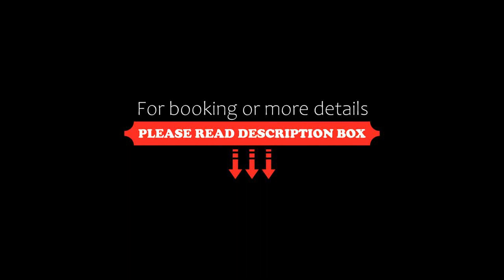Townhouse 668 Hotel Vaishali Grand, Jaipur, India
About Property:
Located within 6 km of Govind Dev Ji Temple and 7 km of Sindhi Camp, Capital O 82785 Hotel Vaishali Grand offers rooms in Jaipur. 8 km from Birla Mandir Temple, Jaipur, the property is also 10 km away from Nahargarh Fort Palace. City Palace is 10 km from the hotel.
All guest rooms in the hotel are equipped with a TV. The private bathroom is fitted with free toiletries. Guest rooms feature bed linen.
A continental breakfast is serv...
Property Type: Hotel
Address: Chitrakoot - Sector 5, Heerapura, Jaipur, Jaipur, 302021 Jaipur, India
Searching For
1. Townhouse 668 Hotel Vaishali Grand - Jaipur - India
2. Townhouse 668 Hotel Vaishali Grand - Jaipur - India Address
3. Townhouse 668 Hotel Vaishali Grand - Jaipur - India Rooms
4. Townhouse 668 Hotel Vaishali Grand - Jaipur - India Amenities
5. Townhouse 668 Hotel Vaishali Grand - Jaipur - India Offers and Deals
Audio Credit:
Track Title: Blank Slate
Artist: VYEN